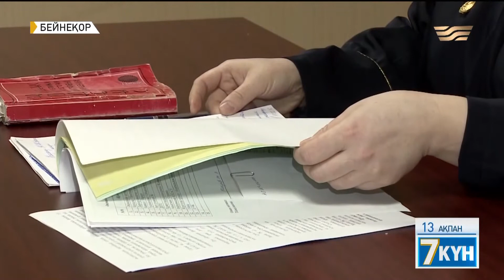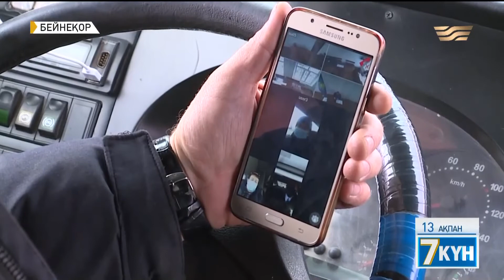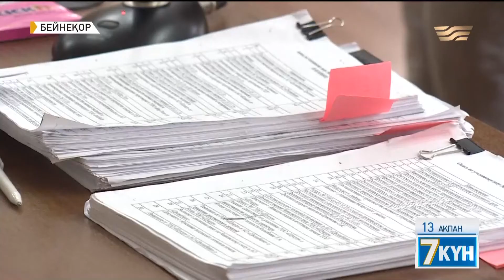Соңғы бес жылда елімізде 17 судья жемқорлық ісімен сотталған